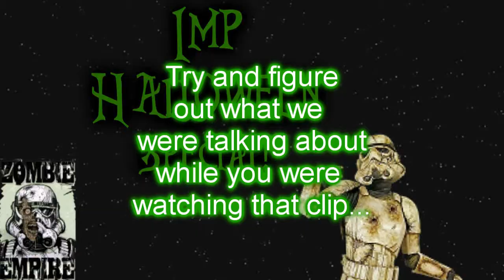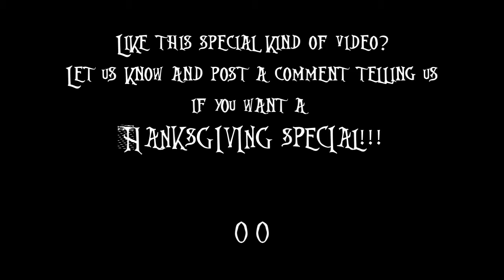Halloween Special! - IMP Episode 10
Today we talk about worst costumes of Star wars, creepy scenes, and Costuming Groups around the world!

Have a happy Halloween! :D